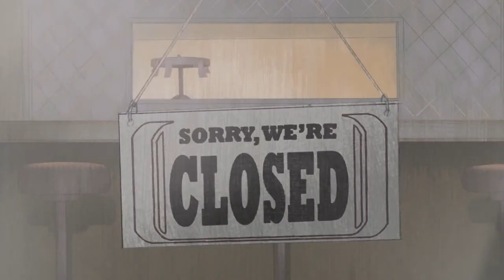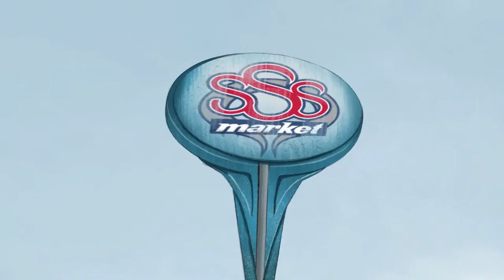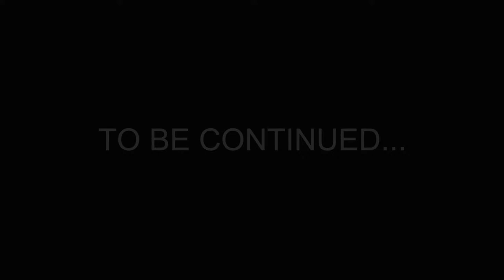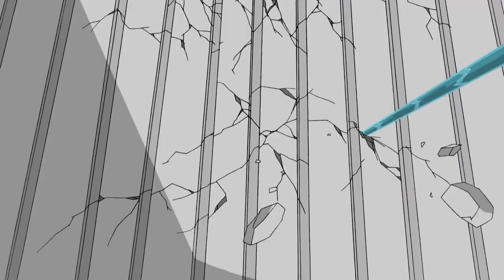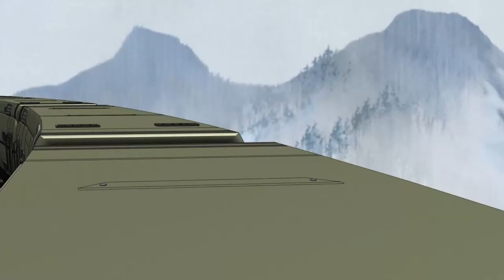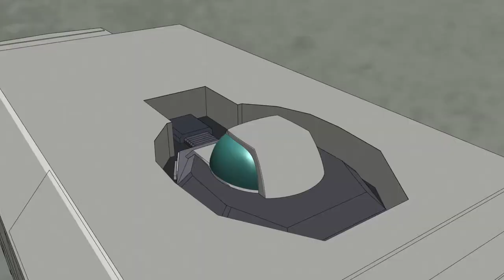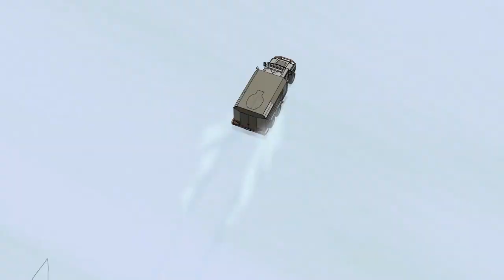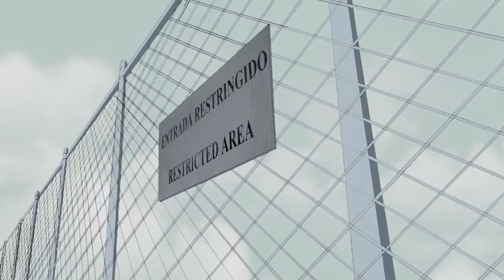G.I. JOE Renegades 🔥 Full Season | Episodes 1-26 | LIVE 24/7 🔴 G.I. Joe Official